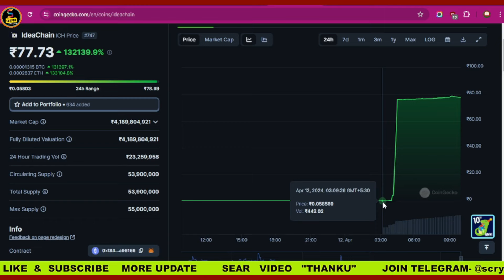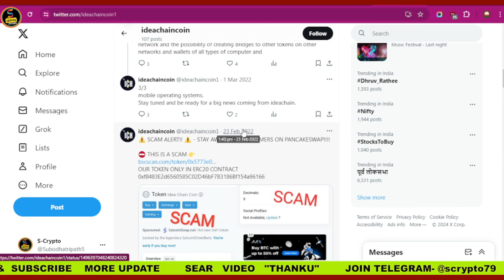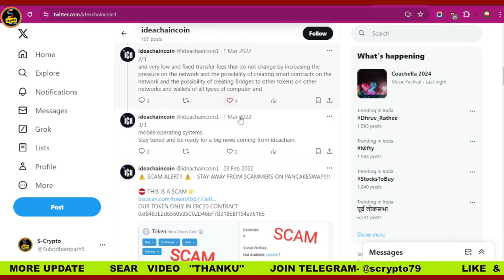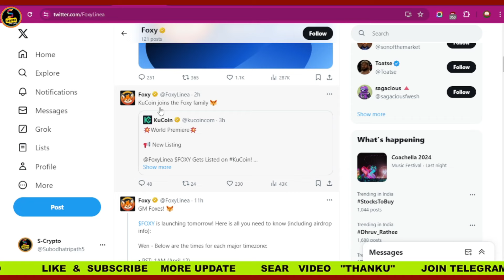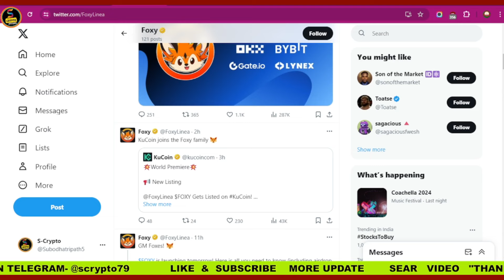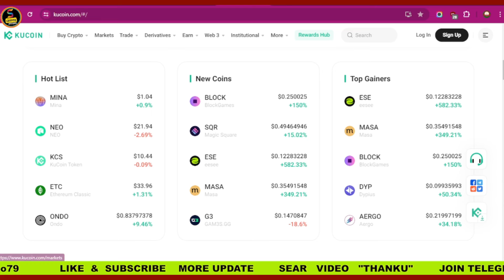IdeaChain(ICH) Pump 💥45069% Today | Foxy coin List Kucoin Today || 💥Foxy crypto Update 12-Apr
💥EXCHANGE LINK 💥